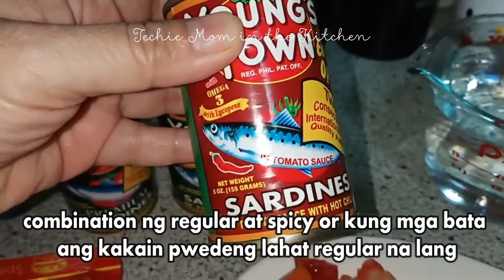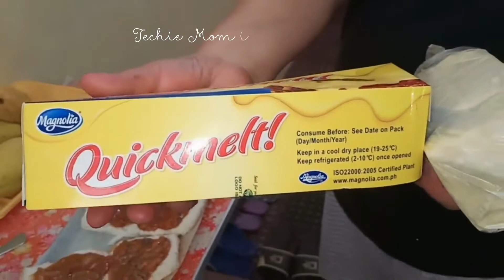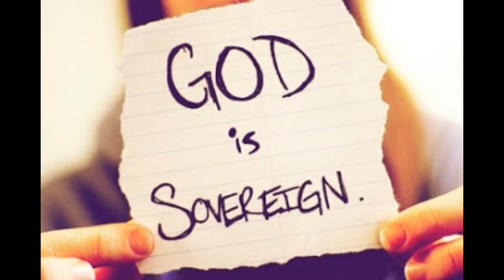Sardine Pizza | Mura At Masarap na Snack